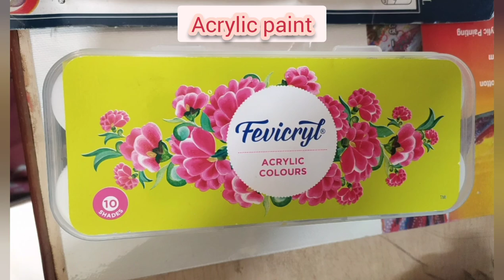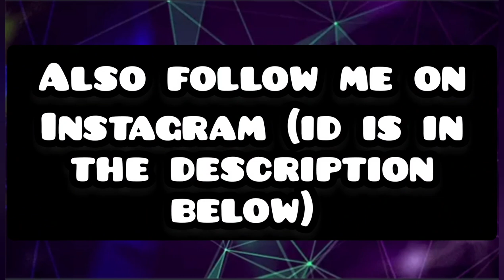Pleasant Naturescape Painting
Hello everyone,
I'm Veeksha Vijay, as mentioned in the video this is my first video uploaded on YouTube, please do like, comment , share with all your family and friends and subscribe to my channel and turn on the notifications 🔔 . Hope you all enjoyed the video☺.